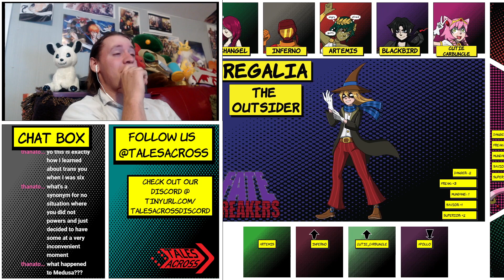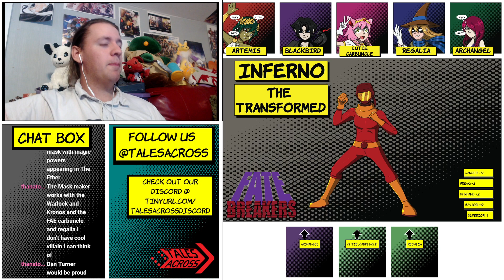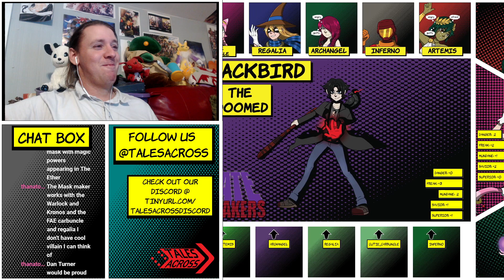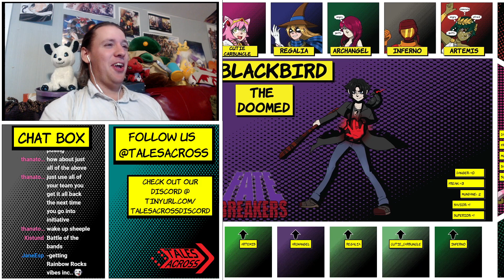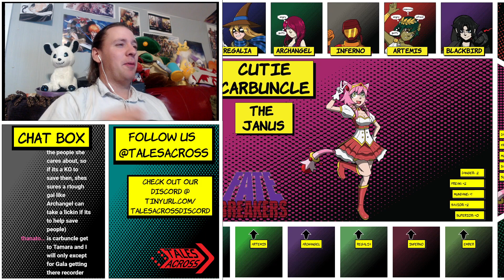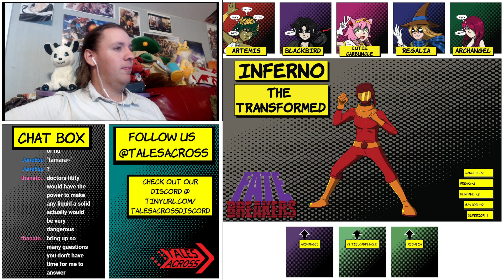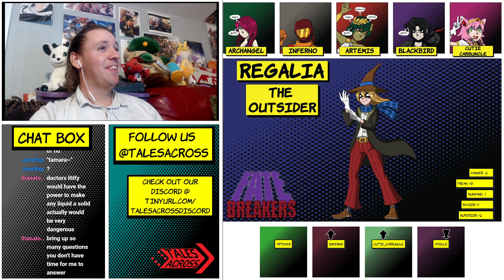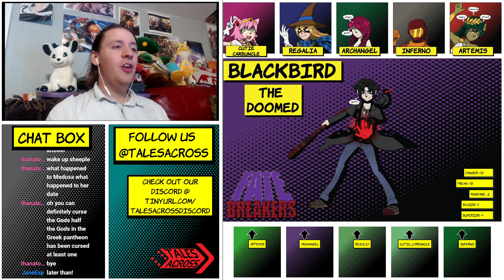Fate Breakers #16 - A Masks: A new generation actual play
What happened to Archangel?  And why does it seam like its about to get worse?
The views expressed on this stream are solely of the person expressing them